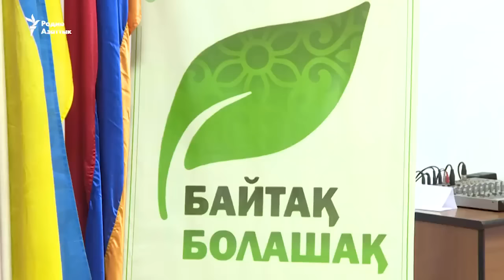Олжас Сулейменов вернулся в экополитику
В Астане заявили о создании общественного объединения «Экологический альянс «Байтак болашак». Среди основателей организации – поэт и писатель Олжас Сулейменов, стоявший у истоков движения «Невада - Семей», которое требовало закрытия Семипалатинского ядерного полигона.